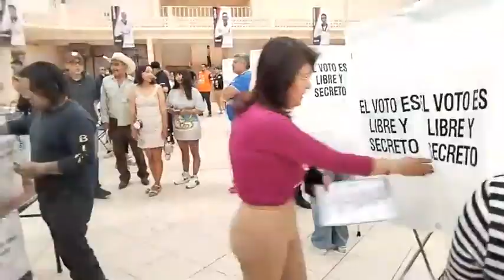Voto de Mariela Gutiérrez candidata a senadora/GAMMARADIO